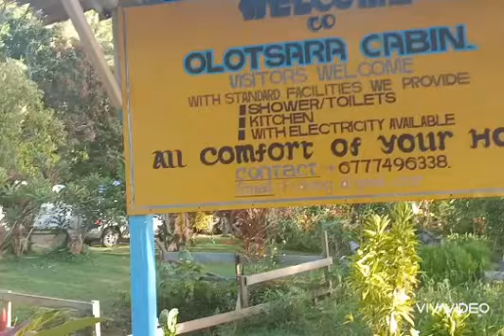Unang biyahe 2021 ( exploring the West Coast of Guadalcanal) / Olotsara / vlog#11 / mamu grace ❤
Solomon Islands is one of the safest country this time of the pandemic as there are only very few cases recorded few months ago and patients were all back to their homes.
Though parties / get together has never been an issue, people are still encouraged to take extra precautions.